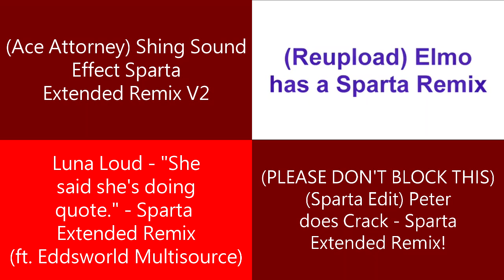Sparta Remixes 2023 Side by Side 183